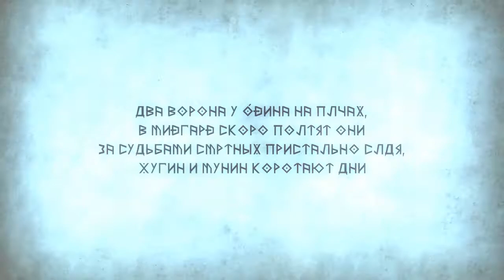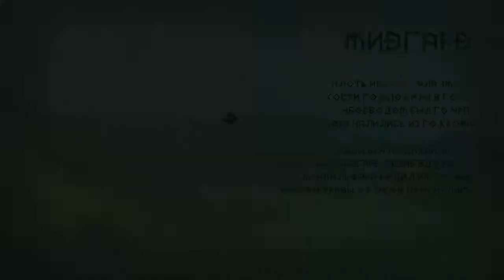Munin Первый Запуск